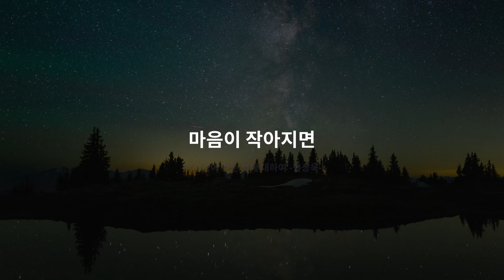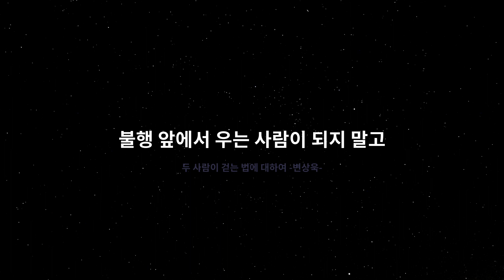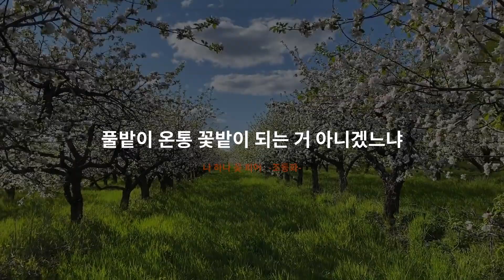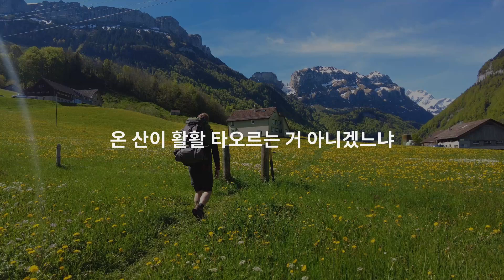모든 인생은 하나의 소설감이다ㅣ동기부여 영상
▶크리티컬 포인트 Critical point

▶Speakers: 강하늘ㅣ류밀희ㅣ박웅현ㅣ오종남

 • Demised To Shield...

1) This video has no negative impact on the original works (It would actually be positive for them)
2) This video is also for teaching purposes.
3) It is not transformative in nature.
4) I only used bits and pieces of videos to get the point across where necessary.